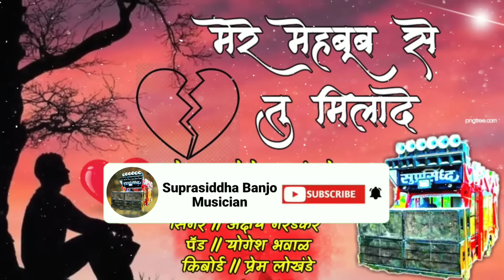Tu Bula Le Mere Mehboob Se Tu Milade - मेरे मेहबूब से तु मिलादे | Suprasiddha Banjo Musician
Suprasiddha Banjo Musician Present

टिप - गाण रिअपलोड केल्यास कायदेशीर कारवाई होईल...

Owner - Yogesh Chandne
Mo.8605782423

Singer - Akshay Garadkar
Mo.9130621530

Rytham - Yogesh Bhawal
Mo.8600339668

Keyboardist - Prem Lokhande
Mo.9890263334

Recording :- Dj SB Remix & Dj RB Remix
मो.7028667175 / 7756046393